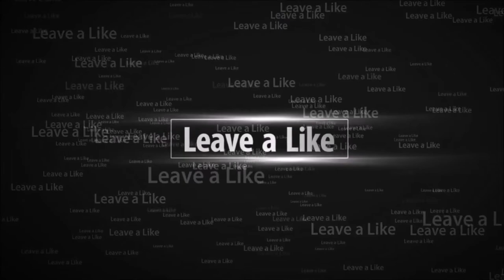And The X Power Is.... | Splatoon 2